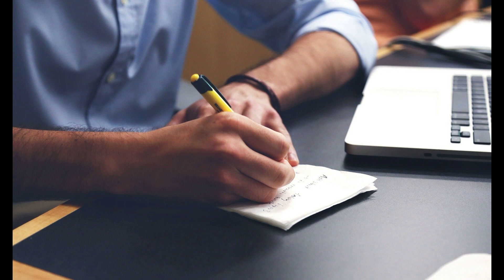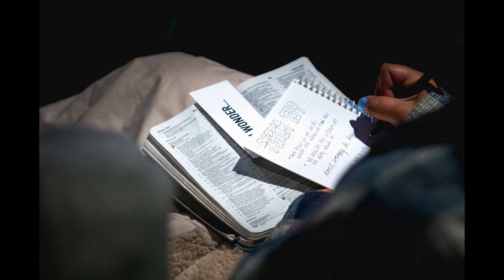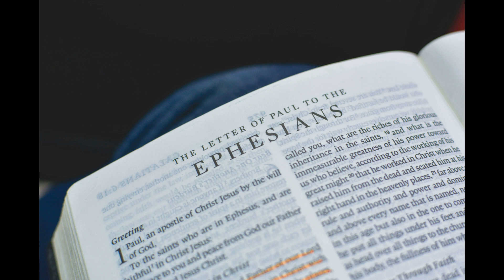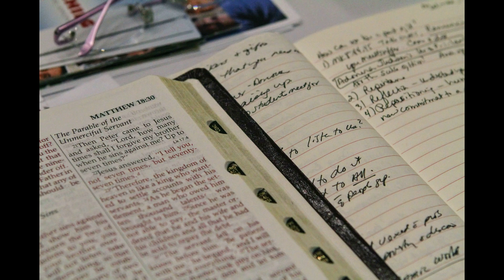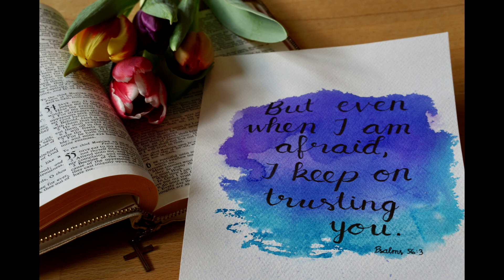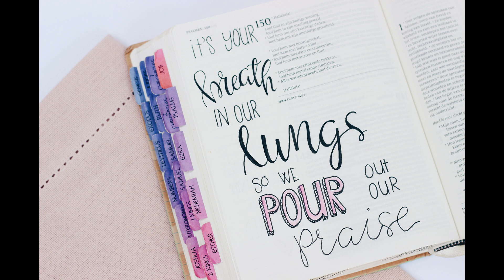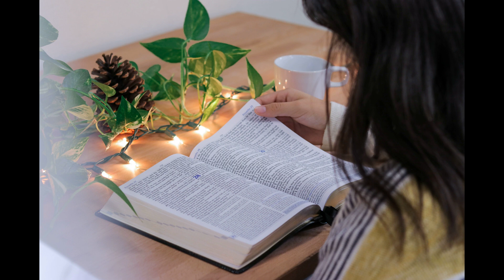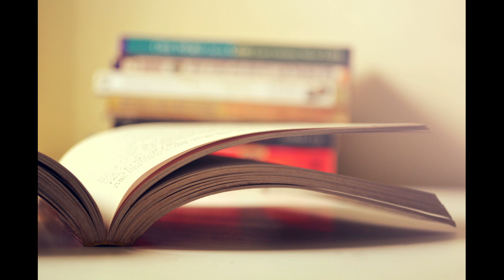Chronological Bible Reading Old Testament Day 169 - Zec 1~8(1년 1독 역사 순으로 NIV 영어 성경 읽기 169일차 - 슥 1~8)